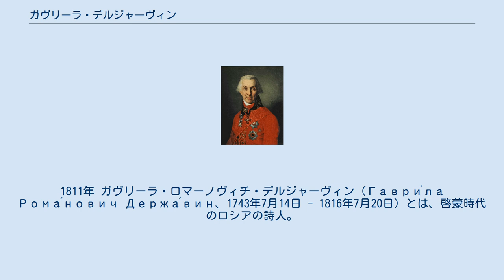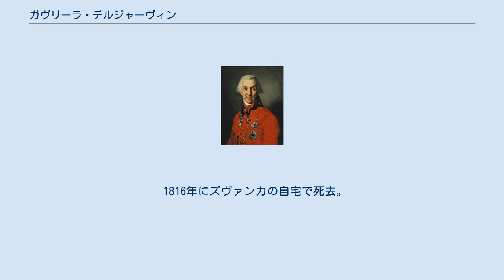ガヴリーラ・デルジャーヴィン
1811年 ガヴリーラ・ロマーノヴィチ・デルジャーヴィン（Гаври́ла Рома́нович Держа́вин、1743年7月14日 - 1816年7月20日）とは、啓蒙時代のロシアの詩人。
古典主義の代表的存在であり、それを大きく推し進めた人物でもある。
プーシキン以前では最大の詩人とされる。
 デルジャーヴィンはムルザ（タタール貴族）を祖にもつ。
カザンに生まれ、そこで幼年時代をすごした。
父は大尉だったロマン・ニコラエヴィッチであるが、デルジャーヴィンが若い頃になくなっている。
1762年からサンクトペテルブルクで、プレオブラジェンスキー連隊の兵卒となった。
1772年には士官へ。
1776年から1777年にはプガチョフの乱の鎮圧にも参加した。
 文学界や一般社会で名声が高まったのは、1782年に頌歌「フェリーツァ」を書いてからである。
これはエカチェリーナ2世を褒めたたえるものだった（女帝は喜んだが、実際にはこれは風刺であった）。
デルジャーヴィンはオロネツの県令に抜擢され、1785年からはタンボフの知事になった。
どちらでもデルジャーヴィンは秩序を重んじようとし、汚職との戦いは地方のエリートたちとの衝突を招いた。
1789年、彼は首都に戻り、いくつもの要職を歴任していく。
これらの時代を通じ、デルジャーヴィンが文壇に停滞をもたらすことはなかった。
長詩「神」（1784年）など、いくつもの作品を書いている。
 1803年に退役し、サンクトペテルブルクやノヴゴロドのズヴァンカにある自分の領地などで暮らす。
晩年は作家活動に専念するようになった。
 1816年にズヴァンカの自宅で死去。